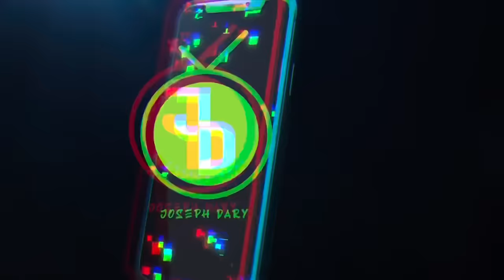Making couples switching phones for 60sec 🥳 SEASON 2 ( 🇿🇦SA EDITION )|EPISODE 148